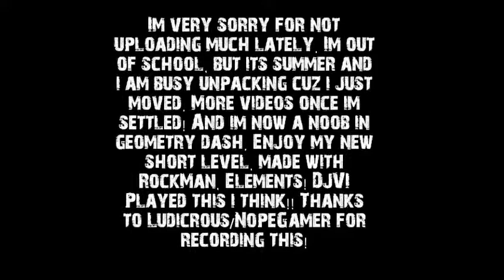Geometry Dash - "Elements" by TrueV1ru5 (me) and RockMan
Very short level by me! I couldnt beat it again for some weird reason DX PL0x say if my thumbnal is too messy or not XD
OPEN MEEE

Rate this level pl0x 7 stars

Song by DJVi - Elemons

Intro by Batman Gaming

Theres more! Just Shrubscribe to MEEEEEEEEEEE or Kg385 to find more amazing friends!

Hello! I am VirusCrz or v1ru5crz and i make amazing videos! i think i need support so if u are reading this y dont u sub it could help me and my cat soooo yuh bruhs.

U get a lenny if u read dis ( ͡° ͜ʖ ͡°)

HERES MONEY IM TOO RICH [̲̅$̲̅(̲̅ ͡° ͜ʖ ͡°̲̅)̲̅$̲̅]A

Y u scroll down su much? i will not give u a cookie (smirks)